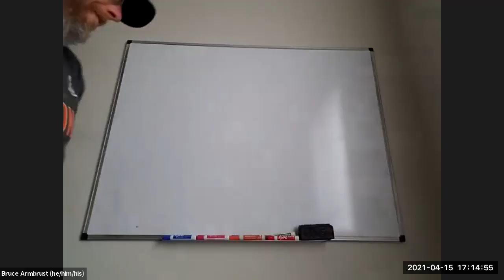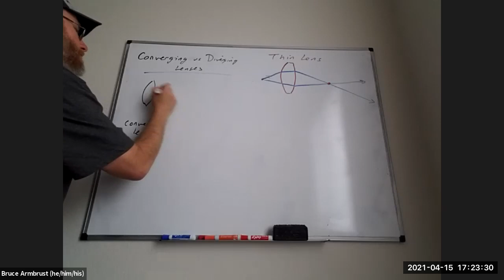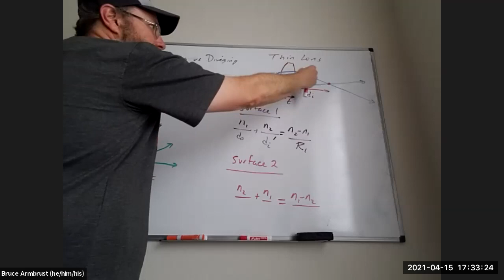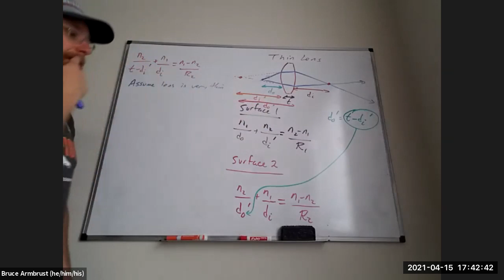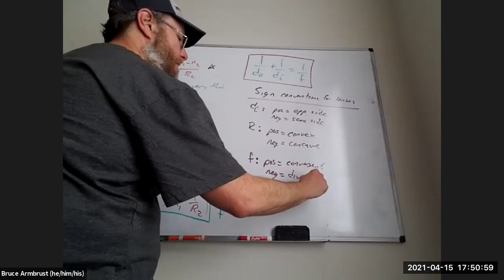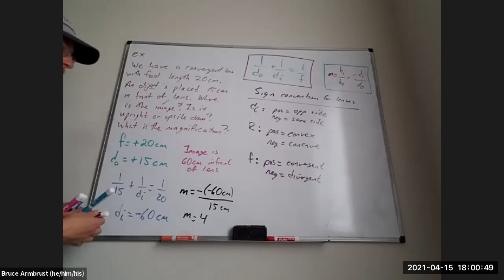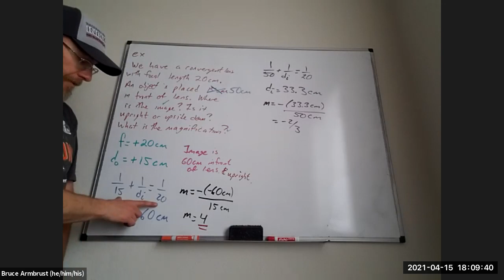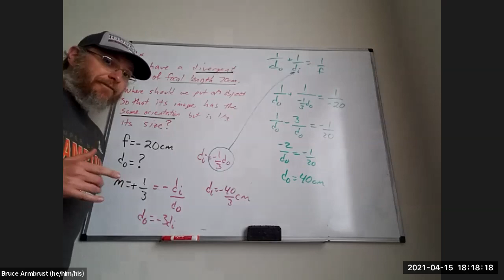Phy 208, Thursday, April 15, 2021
Topics include thin lenses.